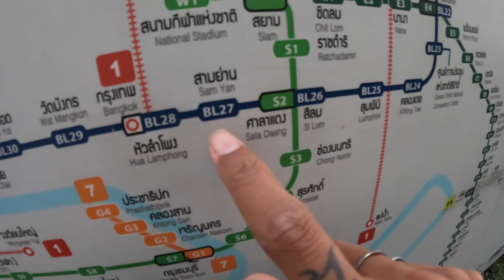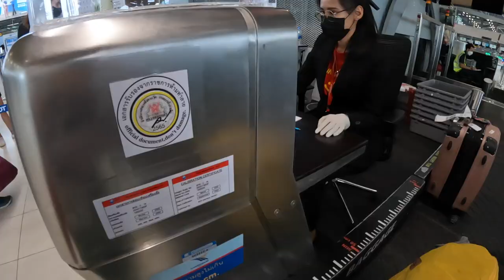Bangkok to Chiang Rai Flight - BKK Airport | Thailand Beyond Beaches PART-4 | North Thailand 2022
Hello wanders,
Thailand beyond beaches - I am traveling solo around Thailand, Cambodia, Singapore for a month.
Exploring Thailand beyond beaches because people think only about island and beaches but I decide to explore around north Thailand. Because you know your girl loves mountain a lot.
Traveling is an extraordinary experience every person needs to try. It reveals a whole new and exciting world out there, opens out your inner strength, and presents with unforgettable adventures.

Traveling from Bangkok To Chiang Rai with Thai Viet Jet Airlines my experience and journey.
Also I went to Coral Lounge BKK International airport.
Thailand travel guide for Indians | Visa on arrival, Thai Pass, documents you need to Travel 2022